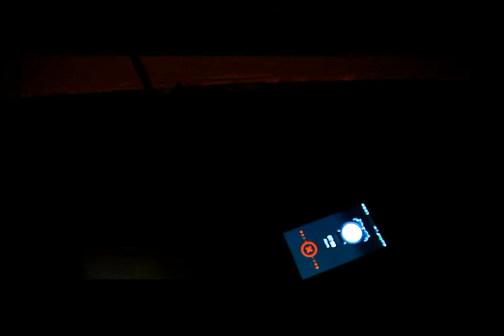Shkolla film vers